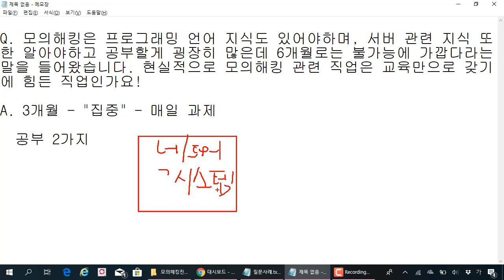023. 모의해킹 진로 답변 사례 - 모의해킹은 6개월동안 교육만으로 취업이 불가능한가요?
보안프로젝트 )에서 제공하는 IT보안 강의입니다. 이번 강의 주제는 "모의해킹 진로 답변 사례 - 모의해킹은 6개월동안 교육만으로 취업이 불가능한가요?" 입니다.